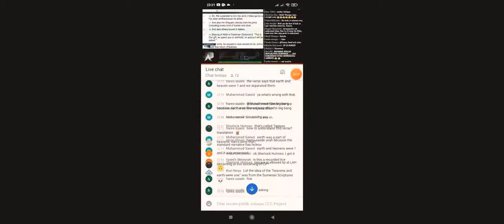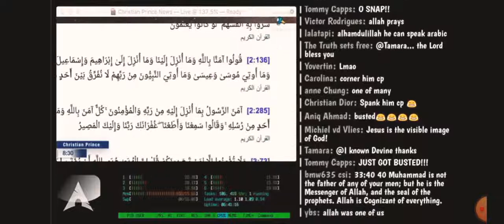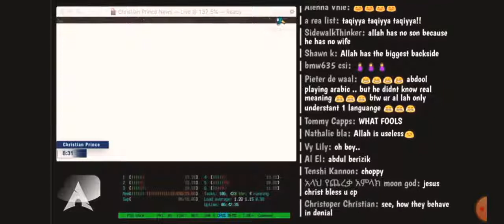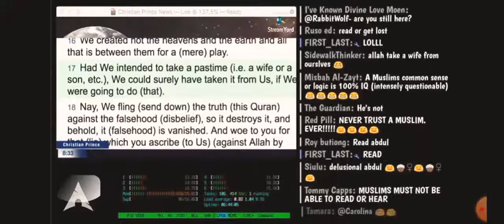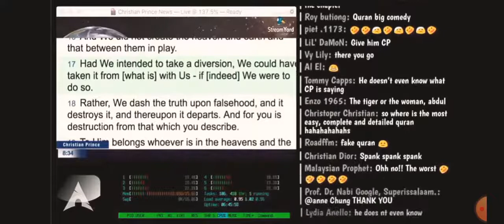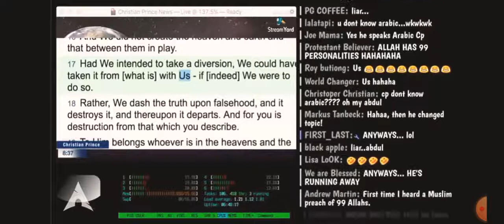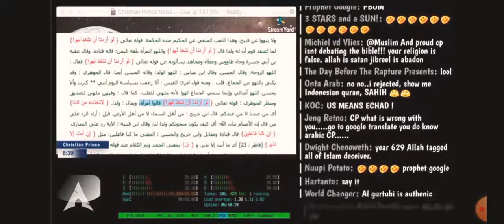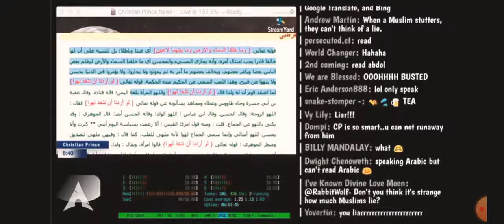Who Is Allah ? | Christian Prince Debate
Christian Prince debate with Muslim regarding who is Allah ? Is Allah God ?

On Air Daily - OAD 24/7 LIVE Channel is created to appreciate Christian Prince and containing Christian Prince debate videos, taken from Christian Prince channel and The Arabian Prophet YouTube channel.

Christian Prince is a Christian apologist, who was born and raised in a Christian family in the Middle East.He is a native Arabic speaker. After his teachers criticized his religion, he determined to study Islam and earned a degree in Islamic Law (Sharia Law) & Civil Law. He is the author of *"The Deception of Allah"* and *"Qur'an And Science in Depth"* if you speak French *Les secrets du prophète arabe* has posted thousands of videos on YouTube showing him debating various Muslim scholars on Paltalk like Shia scholar Husham Al-Husainy. He uses the pseudonym Christian Prince for his protection.
Christian Prince's Books in Amazon
Christian Prince all books give away (free) in many languages - in Pdf

This Christian Prince live channel is dedicated to intellectuals, the curious as well as who are searching for answers and for those who are interested in learning the thruth about Islam, the Quran, the Hadith, story of prophet Muhammad, its teachings and its application expertly explained by Christian Prince, who has been involved to many apologetics live debates through Muslim vs Christian debate and sometimes colaborated with many other Christian Apologists such as David Wood, Sam Shamoun, Hatun Tash, Al Fadi, and so on vs many Muslims apologists such as Mohammed Hijab, Shabir Ally, Zakir Naik, Ef Dawah team, SC Dawah, SF Dawah, Ustadz Indonesia, Uthman etc. On Air Daily - OAD 24/7 live Best of Christian Prince debate videos goal is serving religion debate and Christian apologetics to reach out to Christians and especially to Muslims to find the truth about Islam, Allah and Prophet Muhammad and also for better understanding in Christianity and Islam religion which is generated by the wrong interpretation of Bible and Quran teaching and scriptures and lead them to believe Jesus is God.

OAD Team